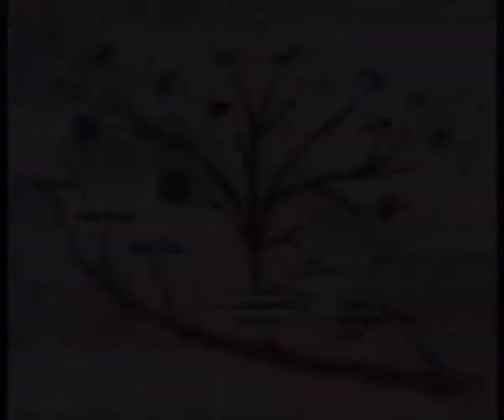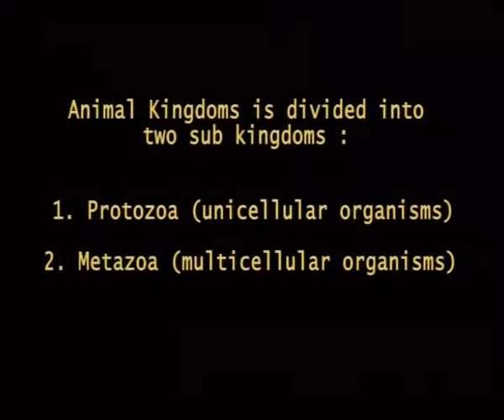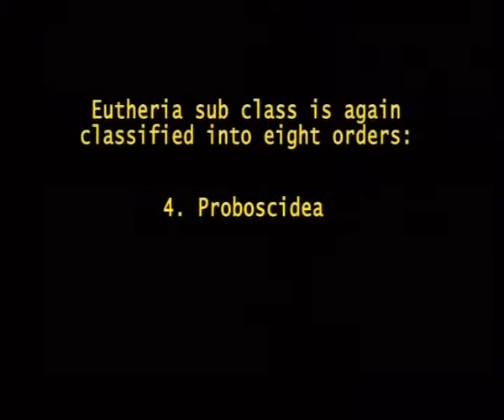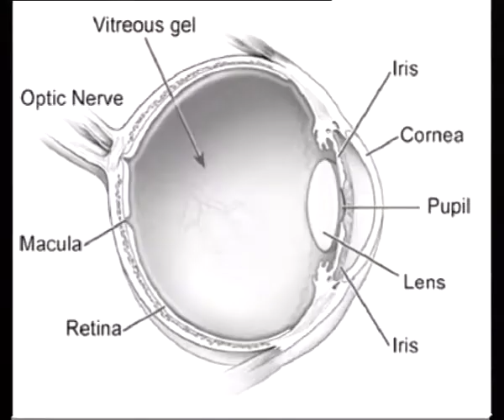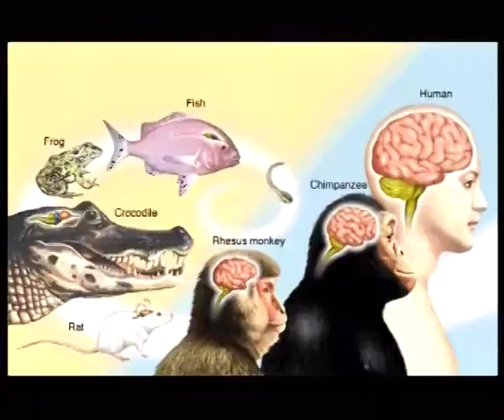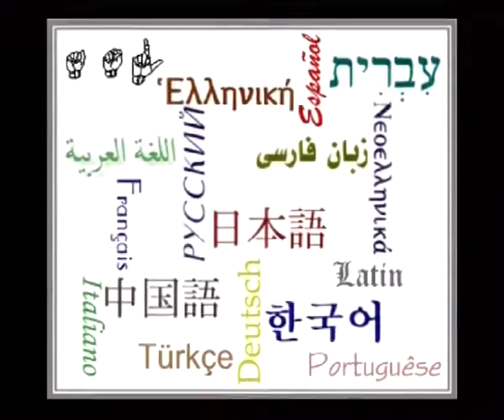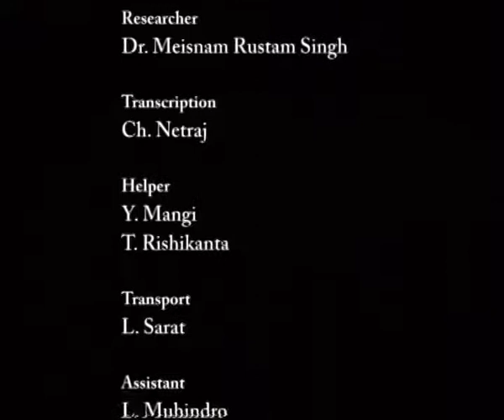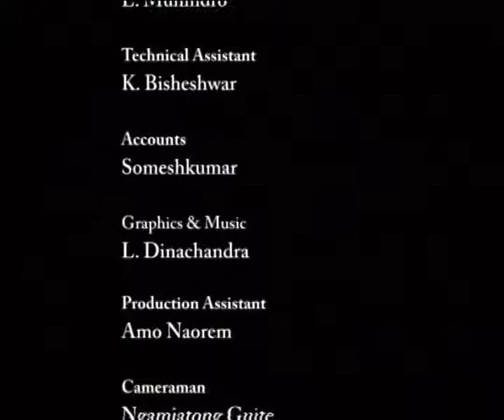Man's Place in the Animal Kingdom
Subject: Anthropology
Course name: BA/BSc (Hons)
Name of Presenter: Prof T Shyamcharan